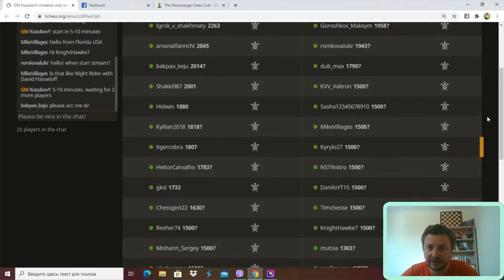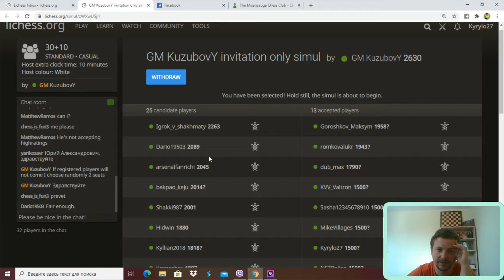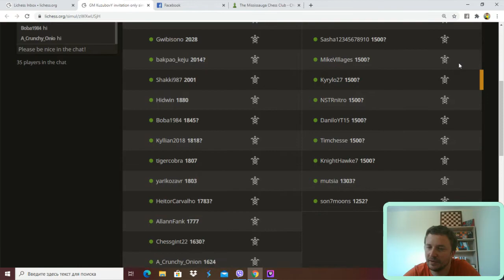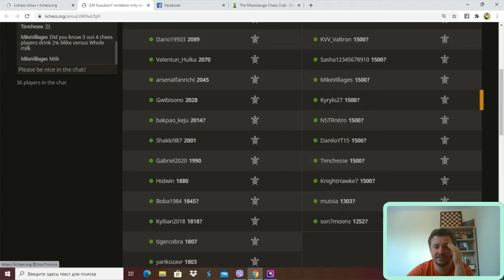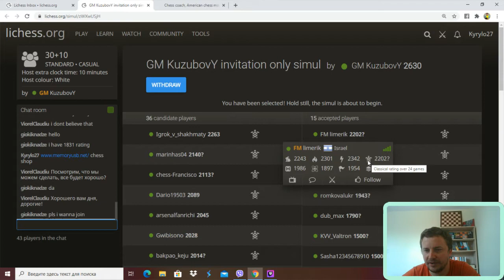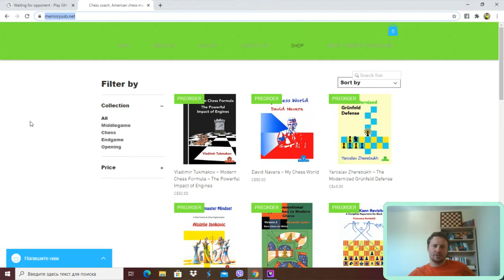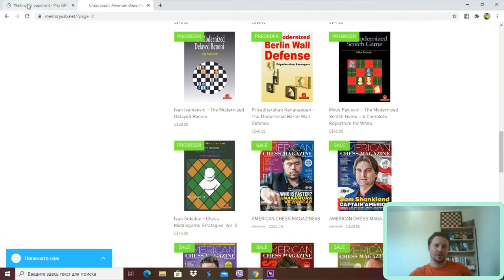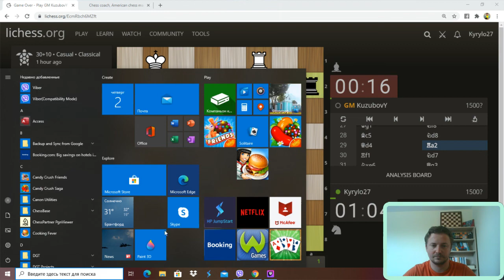Simul against GM Yuriy Kuzubov! 02/07/20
Very interesting game against GM Yuriy Kuzubov!